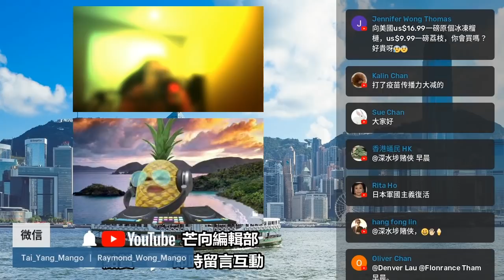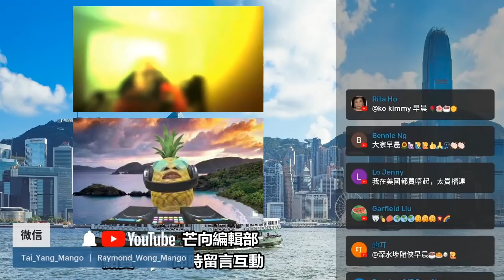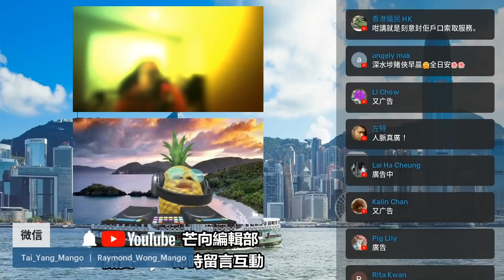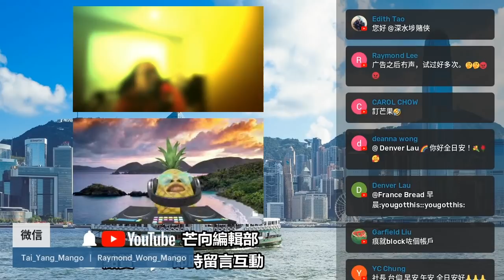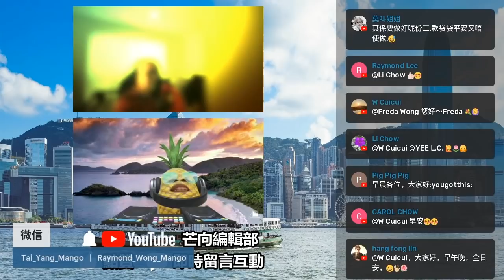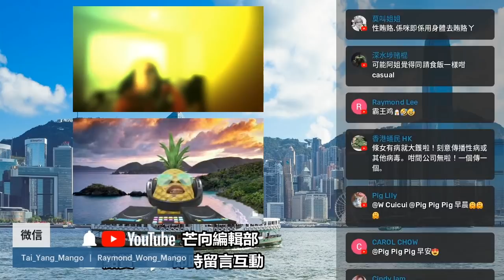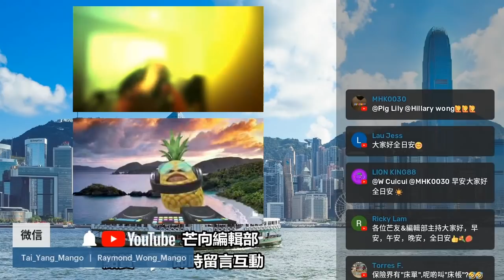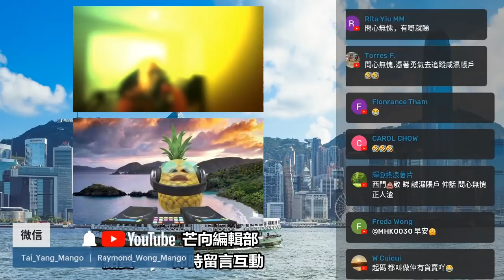20220521D 腐敗透頂！下流朱西八格員工！潛規則就可以解封賬戶！